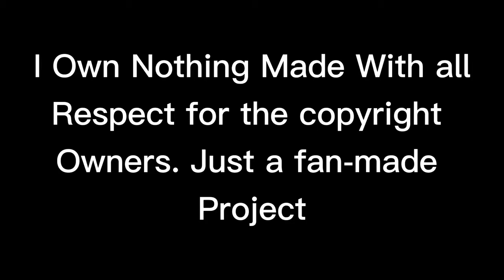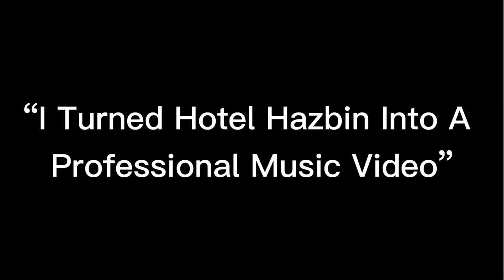Hotel Hazbin ”Poorstacy Make up” Official Animated Music Video